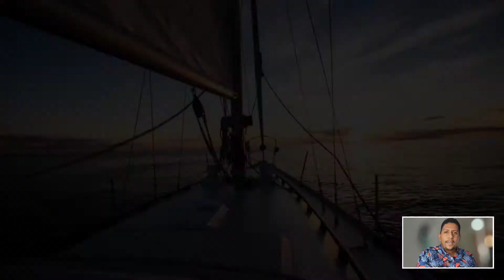PROYECTO DE LUJO EN CAP CANA | REPÚBLICA DOMINICANA | CERC DE LA MARINA MAS LUJOSA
Hola, Mi nombre es Luis M. La Paz, Asesor inmobiliario de Hogarium Real Estate, República Dominicana. Estoy colocando a tu disposición más de 8 años de experiencia en el sector inmobiliario.